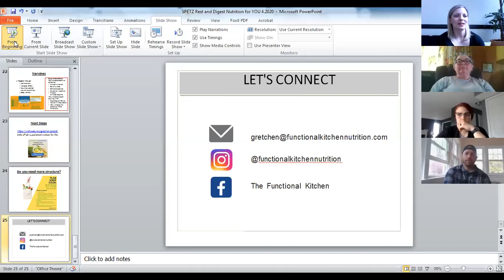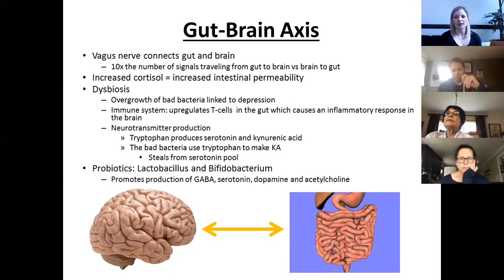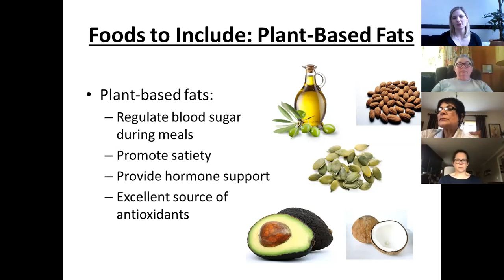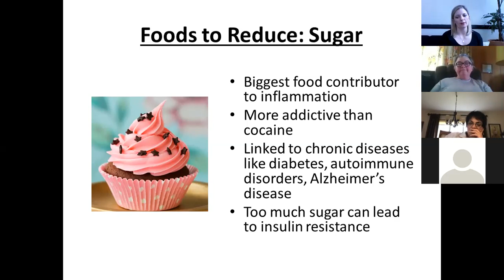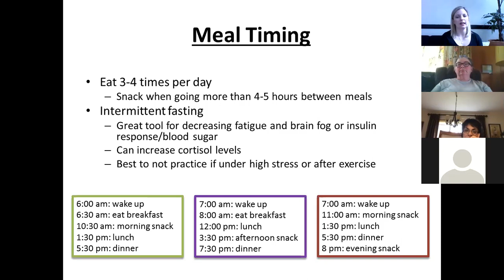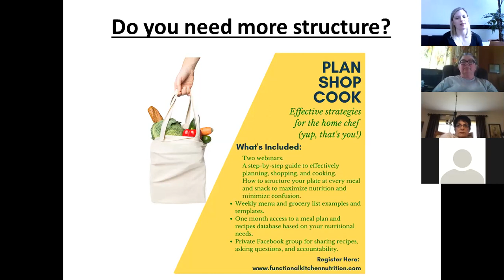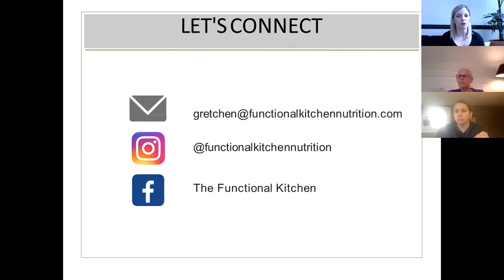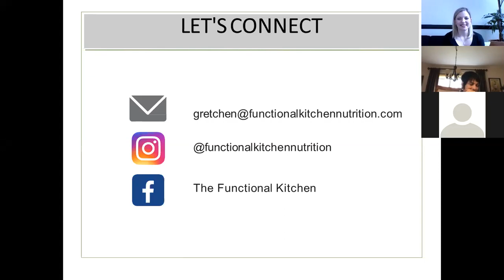Nutrition for YOU Nutrition During Stressful Times